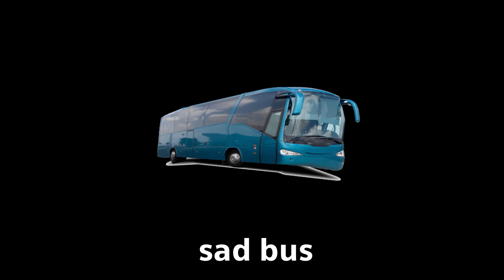10 Weirdest "Bus Horn" Sound Variations in 34 seconds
What was the funniest effect?

The Audio/Visual Source/s in this Video have been used in such a way as to Create a NEW UNIQE viewing experience for audiences.

Video was Made by U. Channel.

10 Weirdest "Bus Horn" Sound Variations in 34 seconds